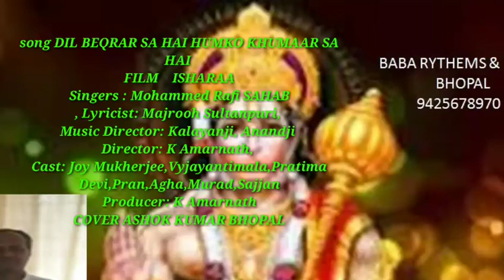DIL BEQRAR SA HAI HUMKO KHUMAAR SA HAI FILM ISHAARA SINGER MOHD RAFI SAHAB COVER ASHOK KUMAR BHOPAL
song DIL BEQRAR SA HAI HUMKO KHUMAAR SA HAI
FILM    ISHARAA
Singers : Mohammed Rafi SAHAB
, Lyricist: Majrooh Sultanpuri,
Music Director: Kalayanji, Anandji
Director: K Amarnath,
Cast: Joy Mukherjee,Vyjayantimala,Pratima Devi,Pran,Agha,Murad,Sajjan
Producer: K Amarnath
COVER ASHOK KUMAR BHOPAL